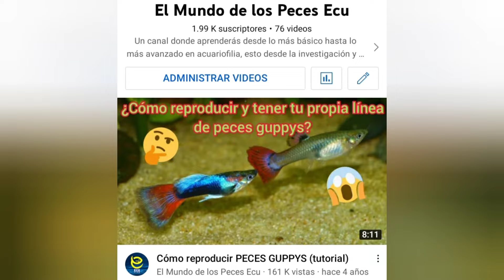¿CÓMO SABER CUANDO VA A PARIR MI GUPPY? (De forma precisa)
En este video conoceras las señales que suele dar una hembra de guupy a punto de parir.